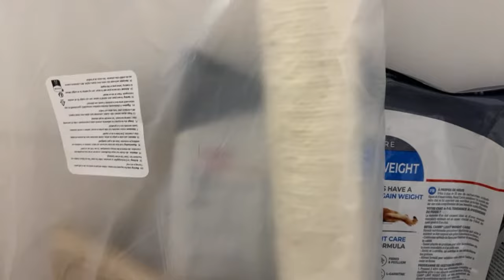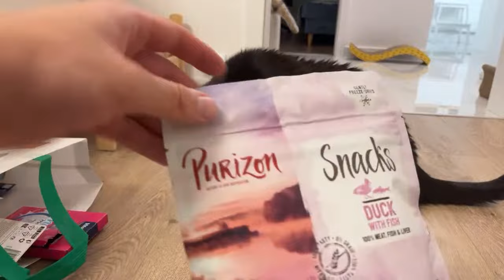50000 Subscribers Special Live Stream!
Welcome to our 50000 Subscribers special live stream. Have a great day! 😸

Our videos show the everyday life and adventures of Lucy, Stitch and Teddy. We always try to include as many exciting and funny moments as possible.

Hoping that you will have a great time on our channel 😻